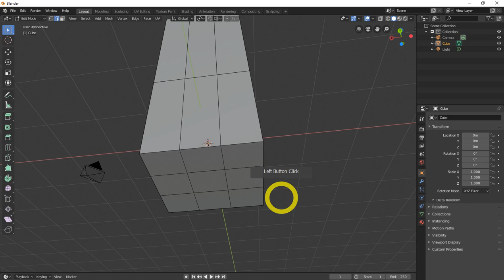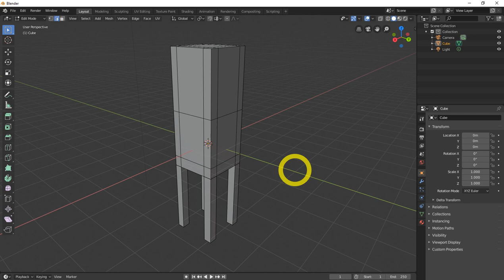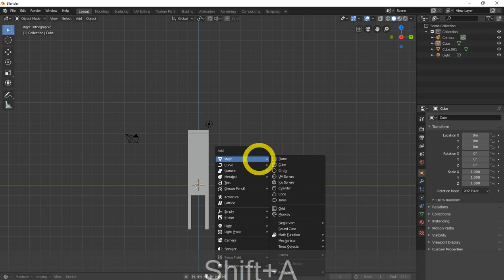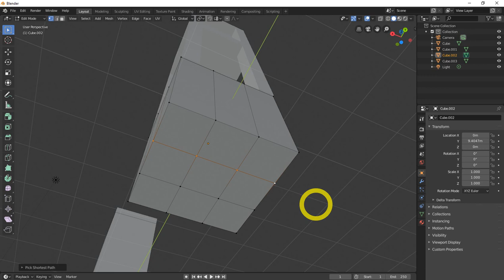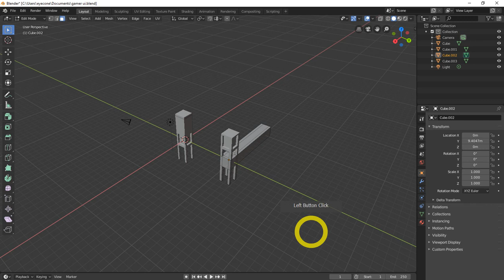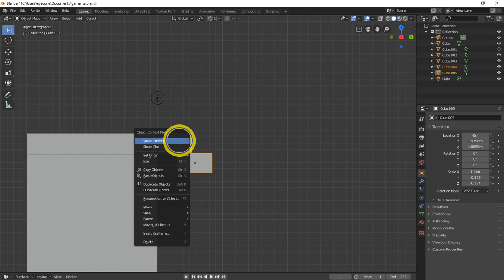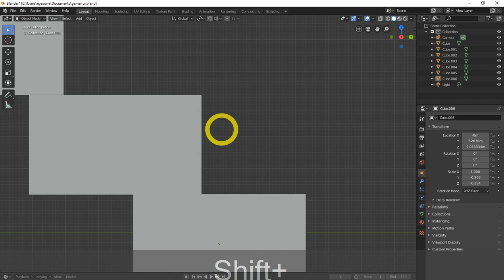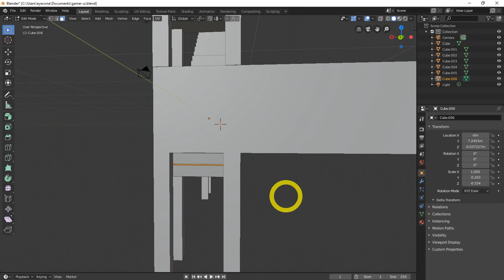Blender 2.8 Low Poly 3D Modeling Tutorial | blender 2.8 game engine tutorial-1